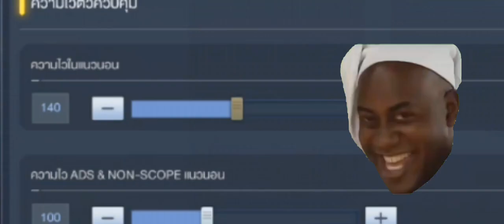Practice using the controller 101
бля